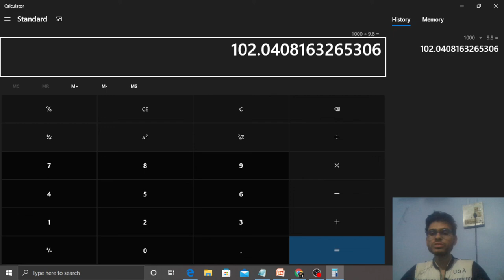A pendulum clock gives correct time at 20°C at a place where g = 9.800 m s –2. The pendulum consists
A pendulum clock gives correct time at 20°C at a place where g = 9.800 m s –2. The pendulum consists of a light steel rod connected to a heavy ball. It is taken to a different place where g = 9.788 m s –2. At what temperature will it give correct time ? Coefficient of linear expansion of steel = 12 × 10 – 6 °C – 1